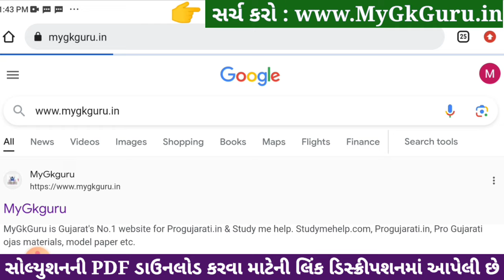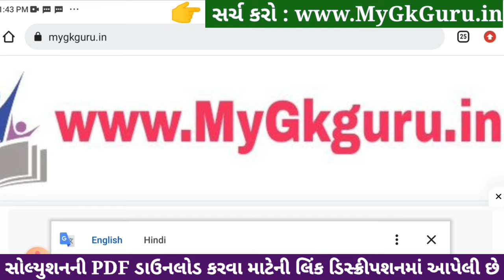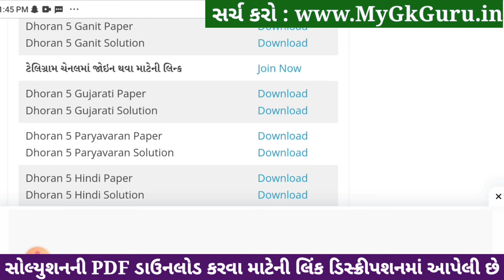std 5 paryavaran ekam kasoti solution december 2023, dhoran 5 paryavaran ekam kasoti december 2023